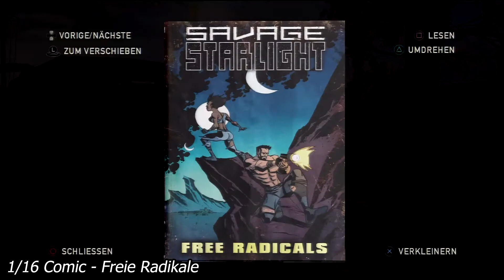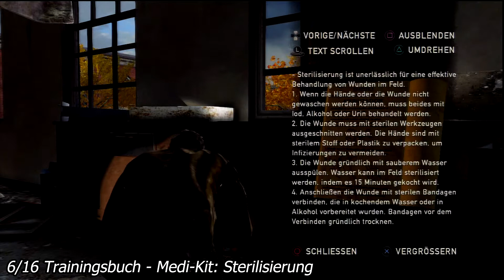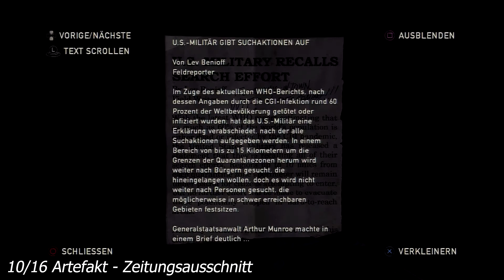The Last of Us - Sammelobjekte Chapter 8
#01 00:05 - Comic - Freie Radikale
#02 00:39 - Artefakt - Protokoll aus dem Scharfschützennest
#03 01:22 - Firefly-Anhänger - Hope Pino
#04 01:58 - Artefakt - Wandtafelnotiz
#05 02:30 - Firefly-Anhänger - Alex Rohner
#06 03:14 - Trainingsbuch - Medi-Kit: Sterilisierung
#07 04:05 - Artefakt - UEC Campus-Plan
#08 04:35 - Artefakt - Tagebuch eines Studenten
#09 05:20 - Firefly-Anhänger - Joe Warren (Bloater töten)
#10 06:27 - Artefakt - Zeitungsausschnitt
#11 06:49 - Firefly-Anhänger - Erik Griggs
#12 07:15 - Trainingsbuch - Molotow: Einsatz
#13 07:48 - Artefakt - Aufzeichnungsgerät aus dem Büro
#14 09:00 - Artefakt - Röntgenbilder des Pilzes
#15 09:21 - Firefly-Anhänger - Sadie Pearle Hickman
#16 09:44 - Artefakt - Aufzeichnungsgerät aus dem Labor

für weitere Trophäen Leitfäden und News zu aktuellen Playstation Themen